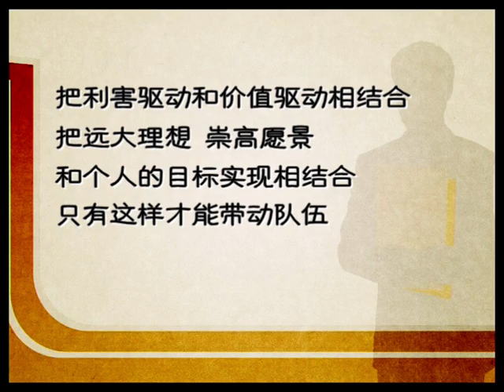水浒智慧 03